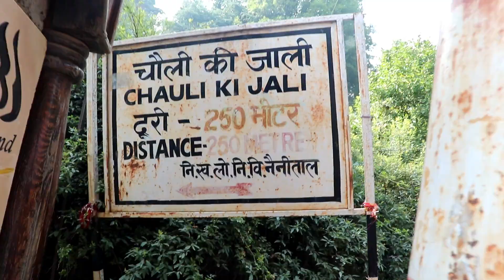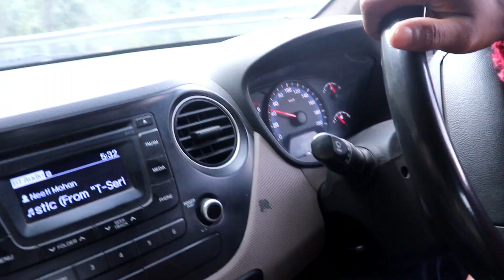Ek Aur Masti Bhara Din Nainital Me....Mukteshwar temple,zipline activity... Day 3 Part 2, Vlogger.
Warning..
The activity shown in the video has been performed with full precaution and safety measures but still carry risk. Advice to take full precaution and safety measures and at your own risk. We do not accept any responsibility for any injuries or anything from the use of the activity shown in the video.

. Mini chopper
 Prestige cooker :-
3 litter steel cooker
4 litter steel cooker
5 litter steel cooker
vinod kadai
prestige pan not available

Wonder-chef blue pan set

Bajaj 1.7-Litre Cordless Kettle (White)

Sujata mixer grinder

Mandir lighter

mandir Agarbatti stand

mandir Brass kapoor dani

Borocil glass lunch box

Solimo Non-Stick Tadka Pan,

My lipsticks link--
Oriflame.
Radiant Red 2.5
Lipstick combo

Elle 18

My Equipment's:-
Main Tripod
Mini Tripod
Main Camera
Other Len

A Busy Day || Sharing chicken Korma recipe again step by step || Indian Vlogger || Hindi Vlog 2019.